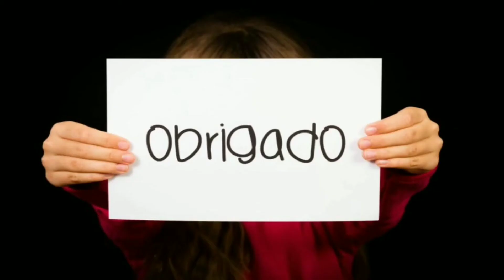O que é OFIDIOFOBIA? Quais os SINTOMAS e TRATAMENTOS? (Medo de cobra)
Você sabe o que é ofidiofobia? Neste vídeo, vamos explorar em detalhes essa fobia de cobras que afeta milhões de pessoas ao redor do mundo. Descubra como esse medo intenso pode impactar a vida de quem sofre com ele, desde os principais sintomas – como ansiedade, pânico e até reações físicas intensas – até os melhores tratamentos disponíveis para superar essa fobia. Vamos explicar como a terapia pode ajudar, técnicas de enfrentamento, e o que você precisa saber para lidar melhor com a ofidiofobia e retomar o controle. Se você ou alguém próximo vive com o medo extremo de cobras, este conteúdo é para você! Acompanhe até o final para entender mais sobre essa fobia específica, como ela se manifesta e as alternativas para superá-la.